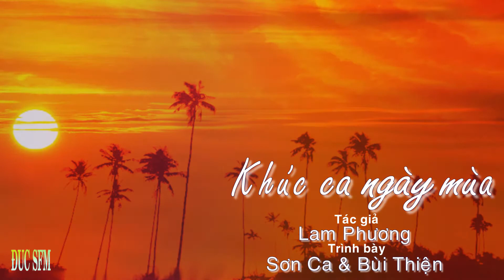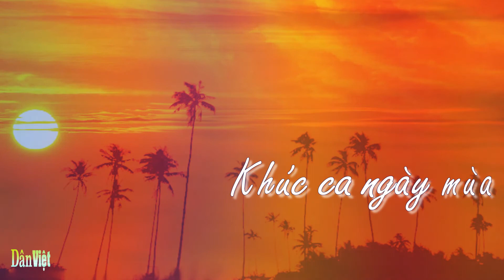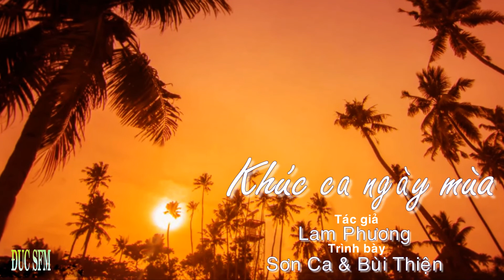Khúc Ca Ngày Mùa , Sáng tác Lam Phương , Ca sĩ Sơn Ca , Bùi Thiện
1. Kìa thôn quê dưới trăng vàng bát ngát
Ánh trăng thanh chiếu qua làng xơ xác
Chiếu hồn quê bao khúc ca yêu đời.

Mừng trăng lên chúng ta cùng múa hát
Ước mong sao lúa hai mùa thơm ngát
Lúa về mang bao khúc ca tuyệt vời.

[ĐK:]
Lờ lững trôi qua trôi mãi trong chiều tà
Tiếng tiêu buồn êm quá
Hồn ngất ngây trong tiếng hát đưa nhịp nhàng
Tiếng cười thơ ngây.

Mịt mùng đêm thâu cung hằng chênh chếch
Bóng khuất sau rặng tre
Tiếng ai hò chập chùng xa đưa
Hò là hò lơ hó lơ hò lơ.

Này anh em ơi!
Giã cho thật đều, giã cho thật nhanh
Giã cho khéo kẻo trăng phai rồi
Khoan hò khoan!
Tiếng chày khua vang mãi trong đêm dài.

2. Cười lên đi trăng sắp tàn bóng xế
Hát lên đi để nung lòng nhân thế
Để đồng xanh vui khúc ca ngày mùa

* Ánh trăng lơi tiếng sương rơi
Rơi khắp thôn làng sầu đầy vơi
Tiếng hát câu hò lờ đờ trôi
Tiếng lòng tràn ngập hồn quê.